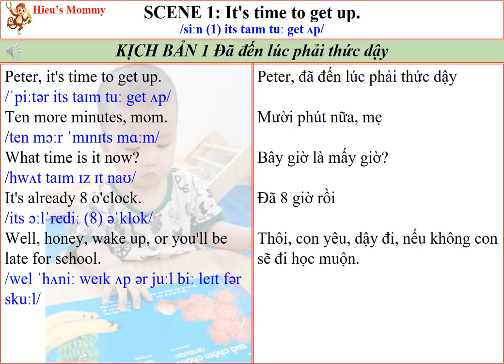Conversation Between Parents and Child | English for Parents and Kids | SCENE 1 It's time to get up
Chủ đề 1: Thức dậy
Group: Mẹ Học Tiếng Anh Vì Con